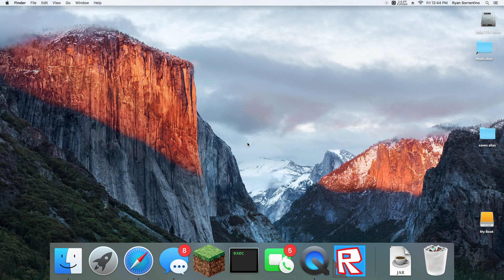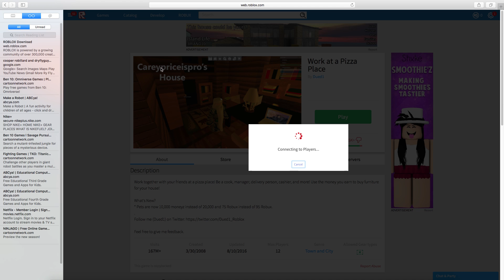Work at a Piazz place Ep.1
hope you like the whole sires of Work at a piazz place